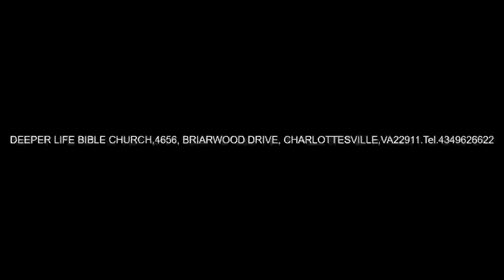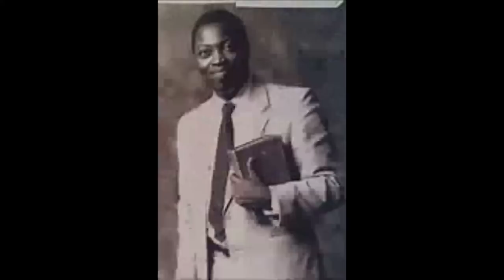DANGER OF COMPROMISE IN THE CHURCH - PAS W F KUMUYI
DO NOT FORGET OUR WEEKLY BIBLE STUDY ON 03/11/2019.